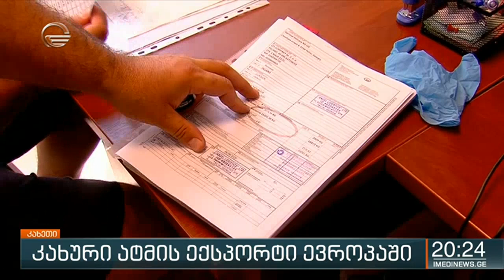კახური ატმის ექსპორტი ევროპაში